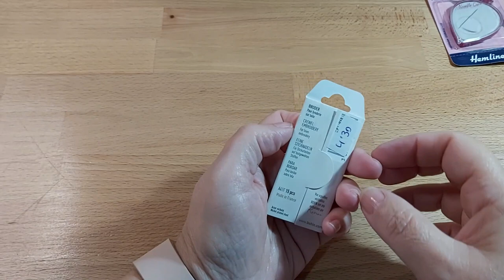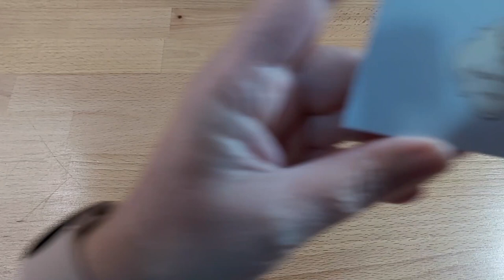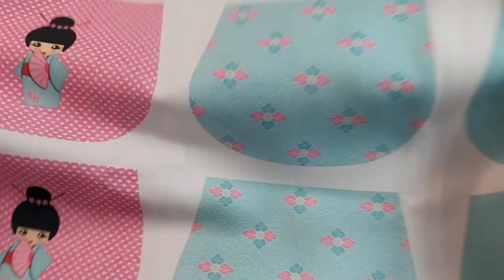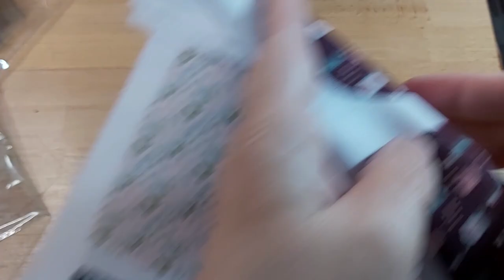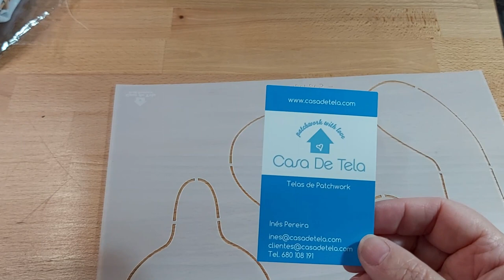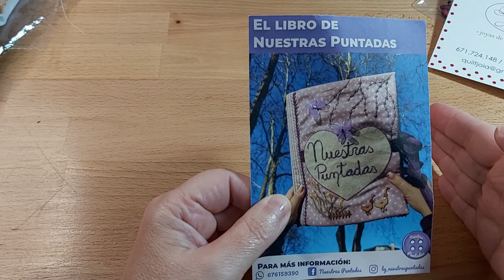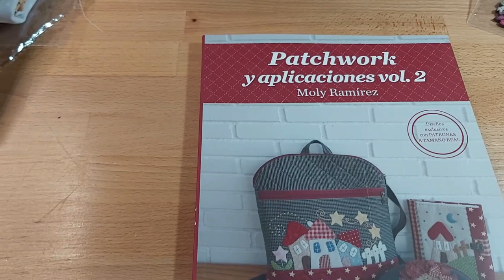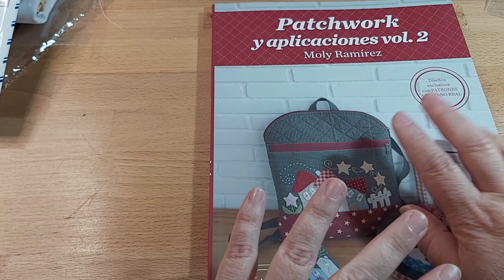🛍️🧵Compras en la feria de Patchwork de Madrid 2022 🧵🛍️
Hola, como me lo habeis pedido varias os dejo el enlace para los libros de Moly: